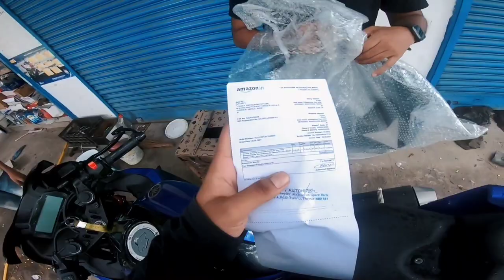Installing R6 Mask 2.0 For R15V3 || Crazy Look || 🔥 Modification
Hello Everyone

Aaj humlog apne r15v3 bike mai r6 mask lagane jaa rhe hai.
jo humne Amazon se purchase kiye hai..

One Like gives me motivation and for making such videos .

VLOGING EQUIPMENT:- ⚡⚡

My camera
Gopro Used
Gopro Tripod
Chin mount helmet
Action camera memory card

R15V3-
R15 v3 Modification Back Light
R15v3 Bubble Visore

r15 v3 mask, r15 v3 mask in v2, r15 v3 mask r6, r15 v3 modified r6 mask, r15 v3 modified black, r15 v3 mask with light, r15 v3 modified r1, r15 v4, r15 v4 new model 2021,r15 v4 review, r15 modified, r15 modified v3, modified r15 v3, modified r15 v3 bs6, modified r15 v3 bs6 blue